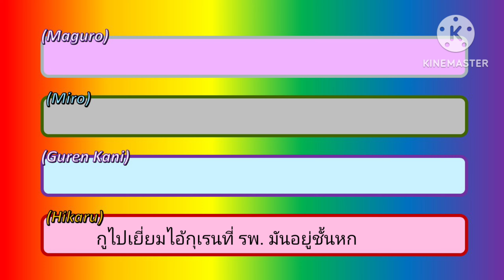เหตุการณ์อิหยังวะ 【UTAU Talkloid Thai Bad Word 2024】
กลับมาอีกครั้งกับเหตุการณ์อิหยังวะ... ที่ทุกคนไม่อาจนึกถึง ถ้าชอบคลิปของเราก็อย่าลืมกดสับตะไคร้... เฮ้ย !!

*UTAU*
- 見ろNEO ACT1 : (Neifu)
- Guren (TH CV-VC) : @deltaVOCALOID   (VO : MikiBlackqueen)